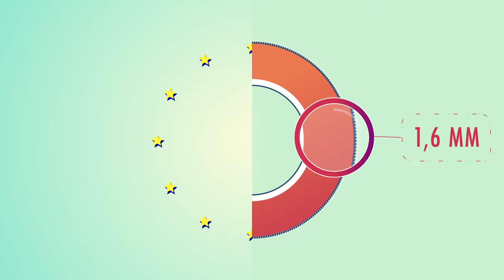Pastille budget campagne tous mobilisés pour des pneus surs